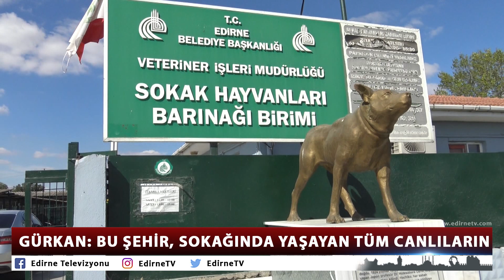GÜRKAN: BU ŞEHİR, SOKAĞINDA YAŞAYAN TÜM CANLILARIN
Edirne Belediye Başkanı Recep Gürkan, “Bu şehir hepimizin. Sadece üzerinde yaşayan insanların değil, sokağında yaşayan tüm canlılarıyla, nefes alan veren ağaçların börtü böceğin ve hayvanların. Bu şehri hepimiz hem yaşamaya hem de yaşatmaya devam edeceğiz” dedi.